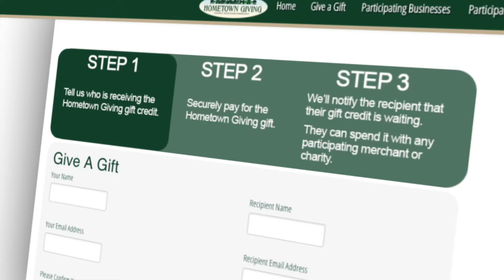Hometown Giving 1 2017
Spot Produced by MS Creative Services, Inc for Hometown Giving